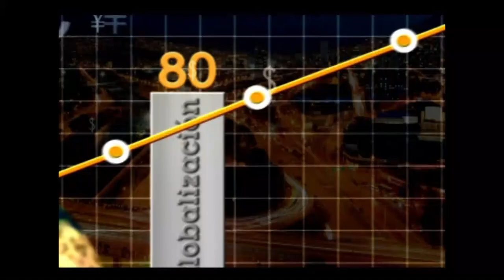Estrategias para lograr resultados importantes en su empresa - [Negocios en Tm] ®